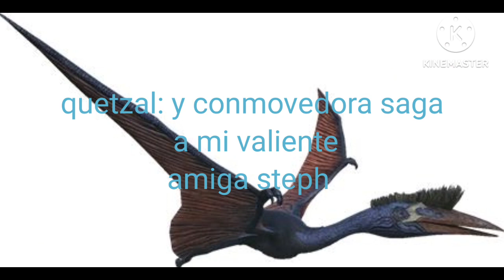Canción de Quetzal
aquí quetzal cuenta su historia sobre como llego al continente y aquí sale @stephaniecaquetstephrux24 y @carlosmariohoyosramirez quién estaba de paso por ese valle y había conocido a Stephanie años atrás y decidió ir a buscarla en ese valle donde por primera vez aparece quetzal

Quieren hacer un análisis del vídeo sobre que paso con la isla Ark y las criaturas que viven ahí?